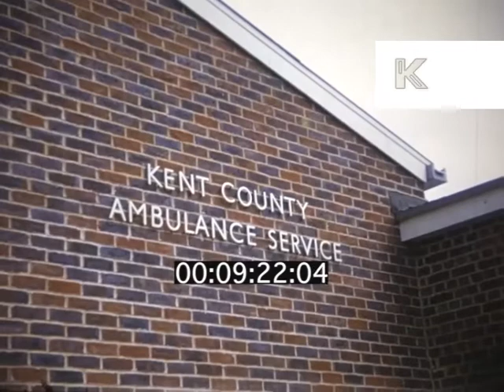1960s UK Ambulance Control Station, Paramedic Demonstration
Sign on side of building - Kent County Ambulance Service. Pan down to two teenage girls talking to ambulance driver, ambulance reverses slowly out of station, paramedics open ambulance doors, teenage girls looking in ambulance. Paramedics take stretcher out of ambulance for girls to look at. INT office, man sits by speaker and radio, talks into microphone, ambulance dispatcher, two girls watching, sign - Control Room. EXT tilt up radio tower. EXT ambulance building, ambulance with blue light flashing pulls out, emergency, ambulance along village road.